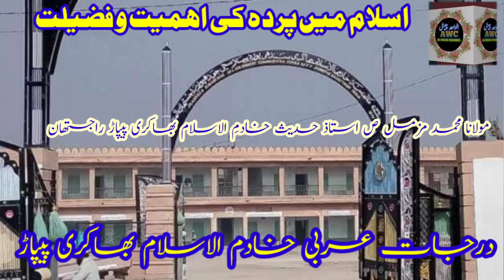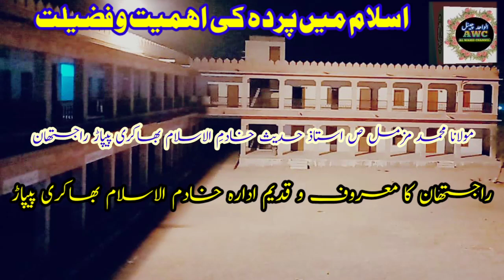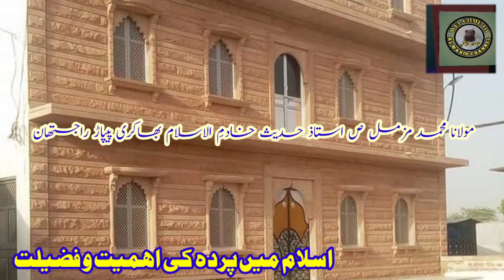ISLAM AUR PARDAH | MAULANA MUZAMMIL |USTAD KHADIMUL ISLAM BHAKRI PIPAR JODHPUR |اسلام اور پردہ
SHAIKH NAGAR
اسلام میں پردہ کی اہمیت و فضیلت
مولانا محمد مزمل صاحب قاسمی استاذ حدیث خادم الاسلام بھاکری پیپاڑ جودہپور راجستھان